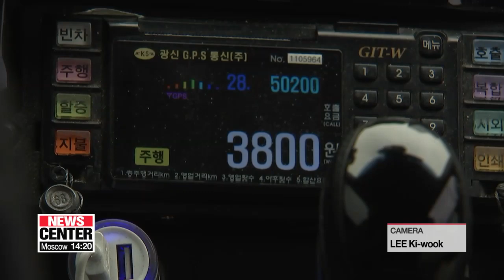Taxi fares in Seoul to go up on Saturday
인상된 서울 택시 요금에 상반된 반응

Taxis rides in Seoul will be more expensive starting Saturday.
It's the first fare hike in half a decade.
Reactions, as you might expect, have been quite different between passengers and drivers.
Lee Min-sun help us look beyond the numbers.   The new fares take effect on Saturday at 4 AM.
The base fare is going up almost 27 percent to 3-thousand-800 won, or about 3 U.S. dollars and forty cents.
It's the first increase since October 2013.
People in Korea have gotten used to taxis being relatively cheap over the years, so even though drivers have promised better service, some people are unhappy about the higher fares.
"As a student, this is a huge increase. It would be goof if they improved their service, but there's no one else in the car with us, so it's hard to make sure that happens."
"It’s about time that taxi fares go up, but it seems rather sudden. I'll take public transportation more. They've always talked about improving their service, but it's never really happened."
It might seem logical to expect better service if you're paying more, but drivers say even with the increase... the fares aren't very high.
"It’s still nothing compared to other countries. If passengers want better service, then they should pay more. Regular taxi drivers will do just as they've always done and keep refusing passengers."
"When taxi fares go up, we lose passengers for a while. But I will always try to provide better service, not just because the fare has risen."
The Seoul Private Taxi Association has promised better service in exchange for the higher pay, like keeping their cars cleaner, drivers not smoking in the car and putting more taxis on the streets at night. But many people aren't convinced they will.
The city government says it will check up on their service and has already taken various measures.
Recently it penalized 22 taxi companies caught refusing passengers.
It also plans to introduce taxis that are for women only.
Meanwhile the province of Gyeonggi-do, which surrounds the capital, is also looking at increasing its base fare for the first time in five years.